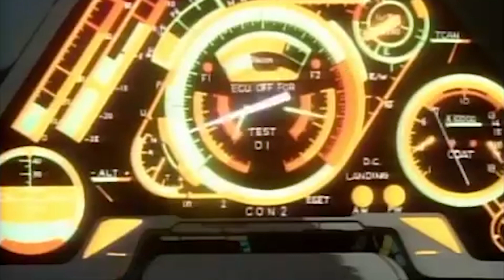Lone - Oedo 808 (Cyber City)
Made this edit of Oedo 808 by Lone. Clips from ep.1 - Cyber City Oedo 808.